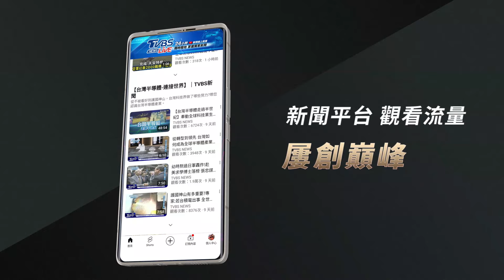強颱康芮直逼!外澳陽傘.衝浪板店急撤｜TVBS新聞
康芮颱風直撲而來，基隆北海岸、宜蘭風浪也逐漸增強，一早還是有民眾跑到外木山游泳，但提醒大家颱風警戒範圍不斷擴大，沿海都有長浪發生，要小心提防，至於昨天在野柳外海時，因為海象不穩定，而滯留的陸籍貨輪"鈺洲啟航"，船長決定棄船，船上17名陸籍船員，海巡署暫時安排在飯店休息。